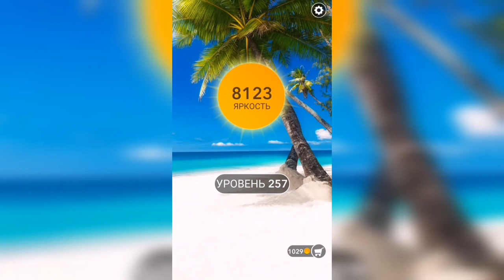Word / Слово Крест: Поиск русского кроссворда / Уровень 257